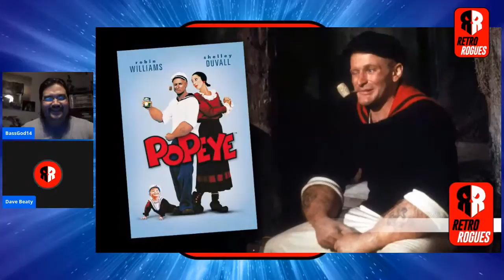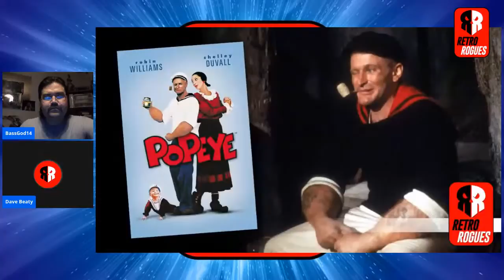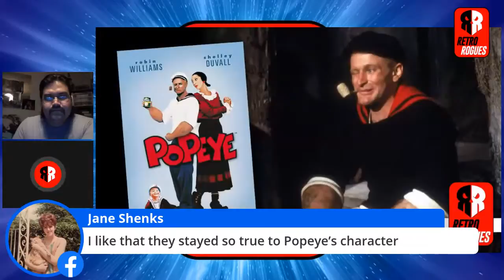Popeye Quarantine Stream Special Retrospective!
The Retro Rogues review of the 1980 Popeye live action film, currently available on Pluto TV!